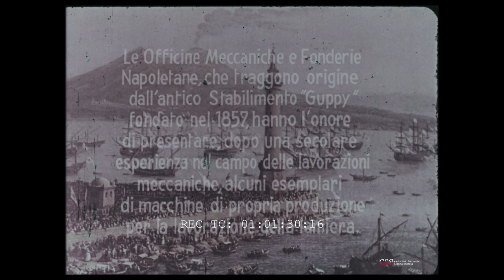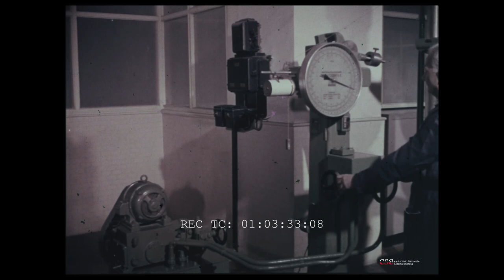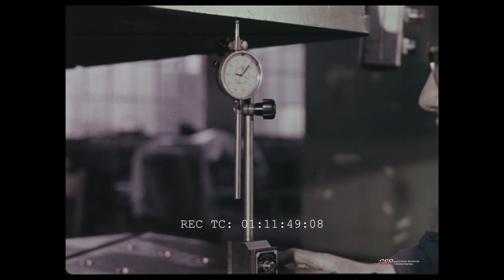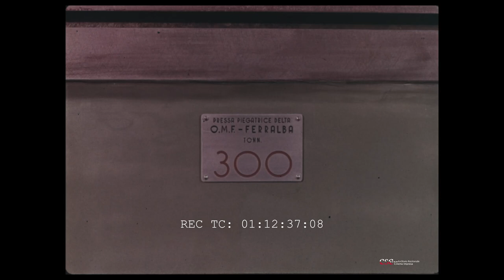Le macchine OMF - Ferralba per la lavorazione del ferro (Filippo Paolone, 1962)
Il documentario illustra la produzione di macchine per la lavorazione della lamiera a Napoli, negli stabilimenti delle Officine Meccaniche e Fonderie Napoletane.

Fotografia: Giorgio Attenni
Montaggio: Giuliana Giammarino